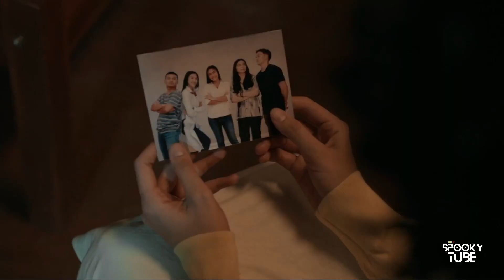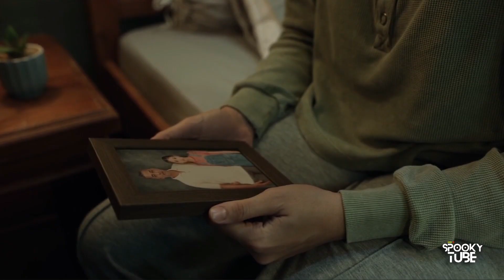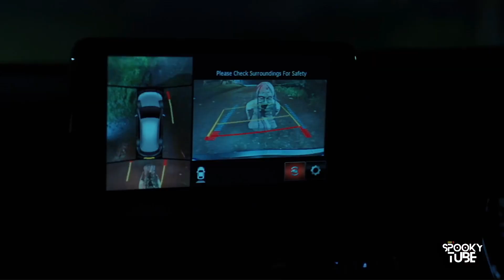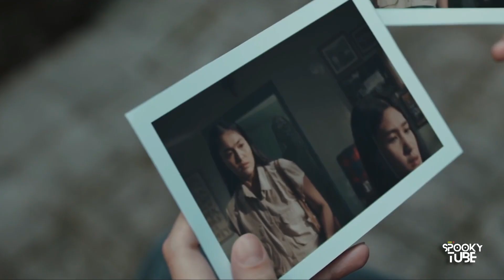Mantra Surugana Explained in Hindi | A CURSE For Generations - Will it be Broken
Mantra Surugana (2023) horror movie explained in Hindi Urdu. Indonesian horror film “Mantra Surugana” story summarized with a full ending in हिन्दी explanation.